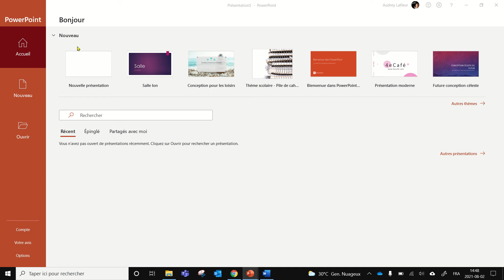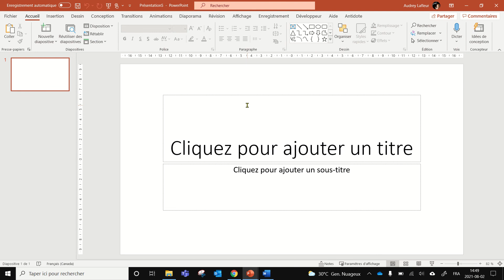Créer une présentation PowerPoint en mode Backstage et l'enregistrer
Dans cette capsule, vous apprendrez comment créer une présentation vierge ou comment sélectionner un modèle, puis l'enregistrer.